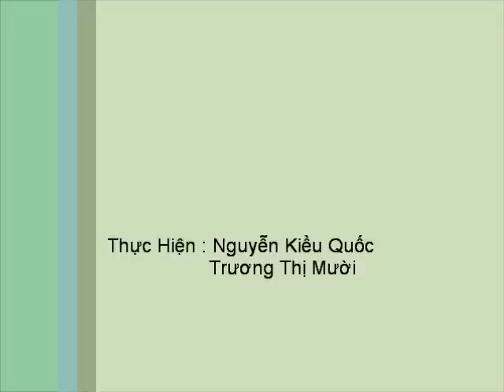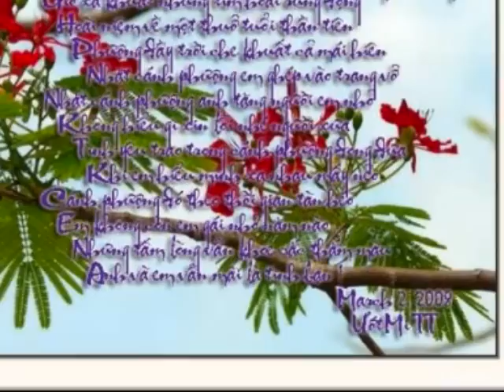PHƯỢNG HỒNG.wmv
Phượng Hồng : Thơ Đỗ Trung Quân , Nhạc Vũ Hoàng , Tiếng Hát Vũ Khanh . Kết Hợp Giửa Windows Movie Maker Và Windows Live Movie Maker . Ảnh Được Lấy Từ Internet . Một Vài Ảnh Được Thực Hiện Với Kỷ Thuật  Panorama .